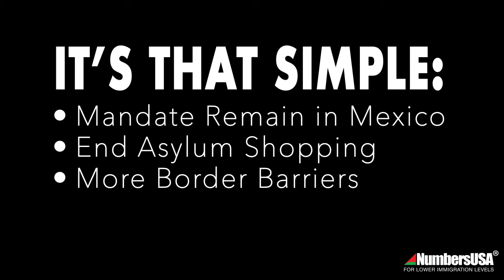Solutions to worst border crisis in history